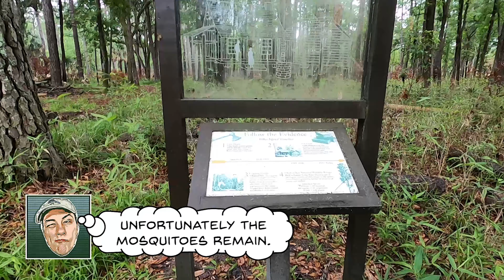PARK HOPPER: Stephen C. Foster Georgia State Park (a.k.a. I'm Back, Baby)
I'm back with the family in tow as we visit the Stephen C. Foster Georgia State Park, hidden deep within the Okefenokee Swamp. Day 1, we check out cabin #4, which we will be staying in during our visit. Day 2, we explore the Trembling Earth Nature Trail and have lots of animal encounters on our way to Fargo, GA. Day 3, we rent a Jon boat and ride across the Okefenokee Swamp to Billy's Island. After we return to our cabin, we check out some of the other camp sites (if you would rather rough it than stay in a cabin). Day 4, we head back home and remember some of the highlights of our trip. Links below if you would like to jump to a specific section.

0:00 Introduction
0:49 Day 1: The Arrival
3:21 Day 2: Into the Swamp
6:57 Day 3: I'm on a Boat
11:57 Day 4: The Departure

MUSIC CREDIT
Intro and Outro:
Pale Rider Blues

Track One:
Low Tide

Track Two:
Empty Bottle, Empty Bed